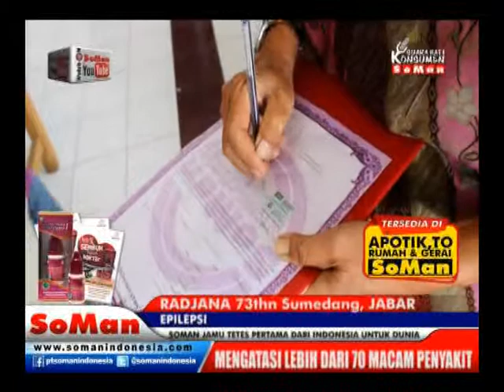Soman - Epilepsi ( Radjana ) @ Kesaksian # Watch On Soman YoutubeRadjana